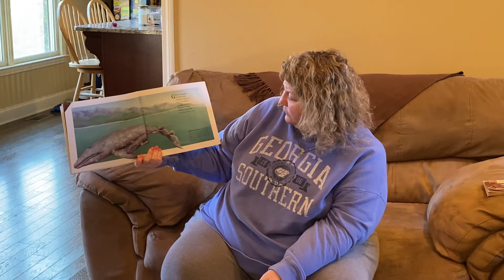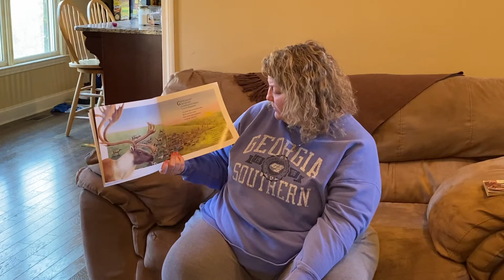Going Home The Mystery of Animal Migration- Part 2